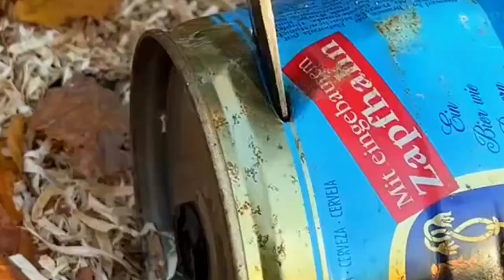Outdoor coôking tïps day 1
Welcome to the Funny Jokes Dz1 shorts Funny Jokes channel!